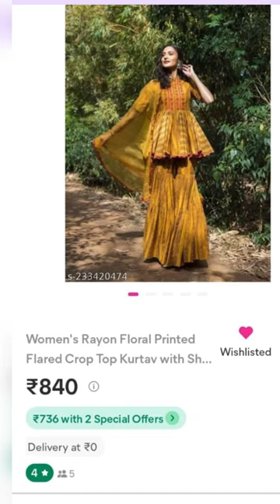Meesho kurta set haul/Meesho haul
Name: Sarita Shukla
Height : 5feet 6inch
Size:   Small but some time medium depending upon the brand.

Hello my Darling. I hope you all doing good so i am back with another amazing video i hope you❤ will like it too.

   MY INSTA HANDLE IS 👇

I'm on Instagram as @supersarita007. Install the app to follow my photos and videos.

ALL THE CONTENT IN THIS CHANNEL MADE BY ME (SUPER SARITA CORNER) CHANNEL OWNER.
BEFOR USING ANY OF THE CONTENT FROM MY VIDEOS PLEASE TAKE PERMISSION.